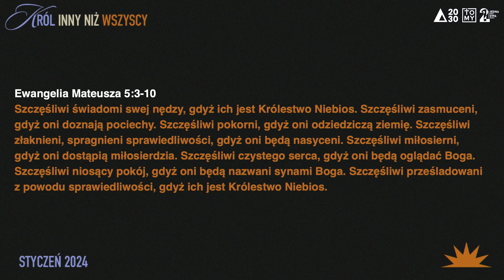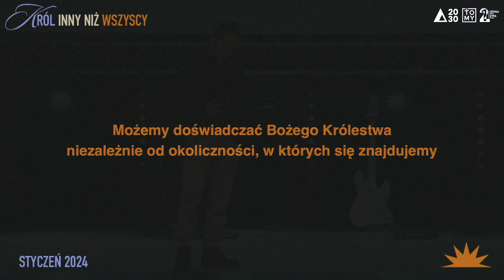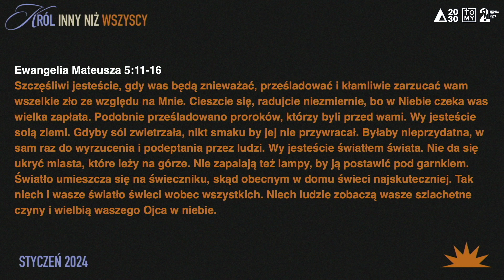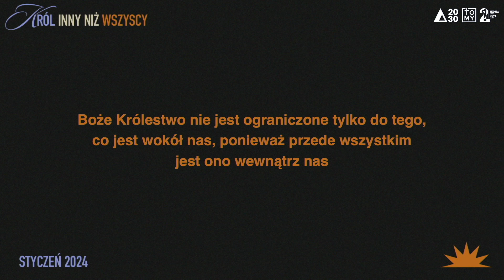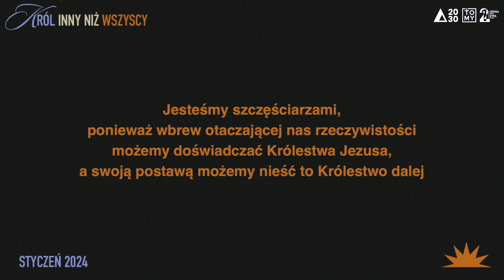Szczęśliwymi są nieszczęśliwi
TM // W kolejnym rozważaniu z serii kazań "Król inny niż wszyscy" poprowadził nas Mateusz Kertowski

Fragment: Ewangelia Mateusza 5:1-16
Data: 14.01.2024